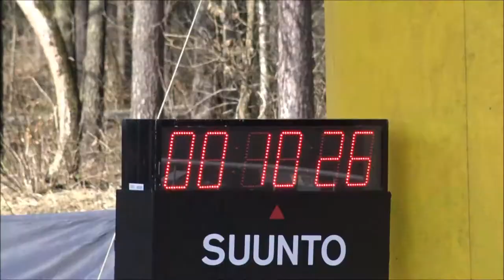TETV: Ekonomik biega z naturą – Powitanie wiosny 21.03.2018